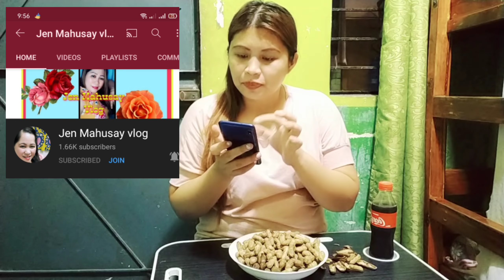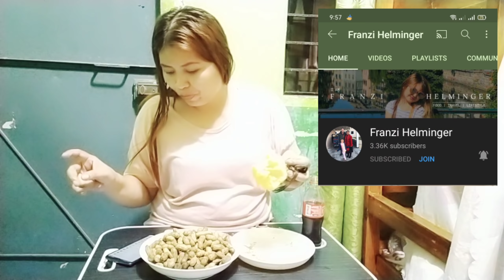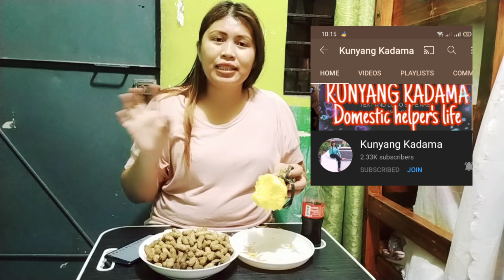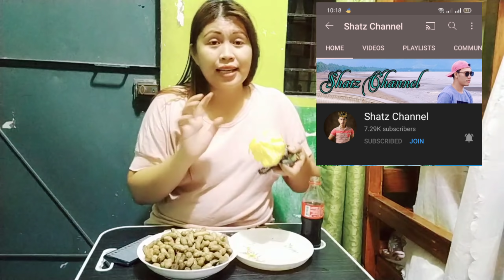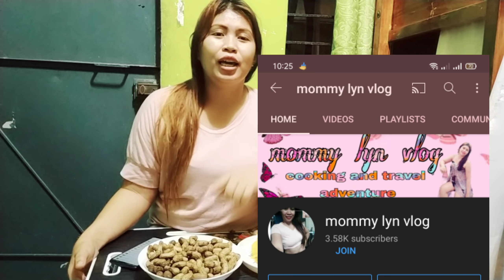Mukbang peanuts and pineapple//mommy lyn vlog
mukbang And special shout out to all of my channel member